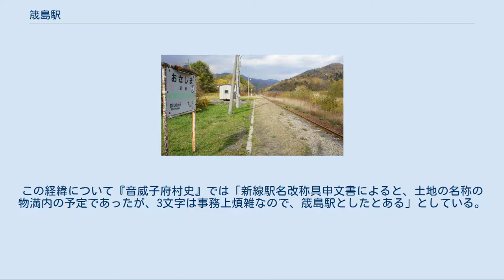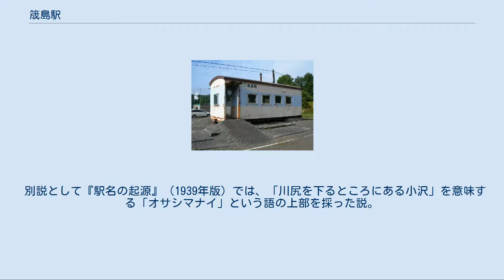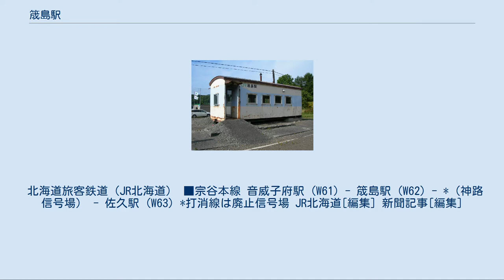筬島駅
1977年の筬島駅と周囲約500ｍ範囲の状況。
左上が稚内方面。
相対式ホームと貨物用副本線、駅舎横に引込み線。
国土交通省 国土画像情報（カラー空中写真）を基に作成 発売されていた硬券入場券 筬島駅（おさしまえき）は、北海道（上川総合振興局）中川郡音威子府村大字物満内（ものまない）小字筬島にある北海道旅客鉄道（JR北海道）宗谷本線の駅である。
電報略号はサマ。
2016年（平成28年）3月26日のダイヤ改正による減便以前は夜間の上り普通列車1本が通過した。
 後述の通り、当駅の一日平均乗降者数は、2011年 - 2015年の11月調査日の平均で1人以下となっており、2016年（平成28年）7月上旬、JR北海道では当駅と南美深駅（美深町）、歌内駅（中川町）を2017年（平成29年）3月のダイヤ改正に合わせて廃止する意向を各地元自治体に伝えた[新聞 1]。
これに対し、音威子府村長の佐近勝は「将来の通学利用が予想される」として廃止反対の意向を示した[新聞 2]。
 駅の存続には、JRが実施してきた年間100万円から200万円のホーム修繕費を音威子府村が負担することが条件とされたが、同年11月25日、実際には修繕工事は行われていないことが判明し、条件面のすり合わせは一旦白紙状態となった[新聞 4]。
 その後音威子府村は、当駅の維持管理費90万円を2017年度一般会計予算に盛り込み、2017年3月末に駅舎管理についてJRと協定を結んだ。
しかし、同様な対応をとった美深町と異なり、歌内駅の所在する中川町はJRとの交渉を拒否した[新聞 2]。
 2017年（平成29年）4月以降は、上記の3駅について、JR北海道が当面の間自社の費用で存続させる意向とされており[新聞 2]、本駅については他市町村の廃止候補駅との調整が整い次第、村が従来から負担していた駅前の除雪費用に加え、ホーム上の除雪・光熱費等の維持経費を負担し存続することとし、自然災害による損傷・破損については協議の上修繕していくこととしている。
 その後、2020年12月9日には、JR北海道が、当駅を含む18駅を、2021年度より地元自治体による維持管理に移行することを発表しており[JR北 1]、翌2021年4月より音威子府村による維持管理に移行される予定である[新聞 3]。
 当駅の所在する地域名（字名）より。
元来ここの地名は現在でも大字名となっている「物満内（ものまない）」であったが別の名称が使われた。
この経緯について『音威子府村史』では「新線駅名改称具申文書によると、土地の名称の物満内の予定であったが、3文字は事務上煩雑なので、筬島駅としたとある」としている。
 「筬島」の名称はアイヌ語に漢字をあてたものとされているが由来となった語は諸説あり、1973年に国鉄北海道総局が発行した『北海道　駅名の起源』では、「砂・の中・川（細い砂浜を通っている川）」を表す「オタニコㇿナイ（ota-nikor-nay）」と「崖・の端・にある・川」を表す「ピラケㇱオマナイ（pira-kes-oma-nay）」の両地名がそれぞれ転訛し、「オサニコンナイ」「ピラケシマナイ」となったものの混成、としている。
 別説として『駅名の起源』（1939年版）では、「川尻を下るところにある小沢」を意味する「オサシマナイ」という語の上部を採った説。
また『音威子府村史』では「オタニコㇿナイ→オタニコンナイ→オサニコンナイ→オサシマンナイとなり、オサシマに漢字の筬島を当てて駅名とした」とした説を示している。
分岐器を持たない棒線駅となっている。
かつては相対式ホーム2面2線を有する列車交換可能駅であり、現在は駅舎のある線路の南西側（稚内方面に向かって左手側、旧下り線）のホームを用いている。
駅舎は無人化後にヨ3500形車掌車を改造したもの（トイレ付き）が旧駅舎の基礎の上に設置されている。
 2017年（平成29年）現在、音威子府村内にある宗谷本線の駅の中でも特に利用が少ないとされている。
JR北海道によると、乗車人員（特定の平日の調査日）平均は以下の通り。
 なお、各年における乗降人員の推移は以下の通りであり、統計上2006年（平成18年）の調査で1人が使用したのを最後に利用実態がないとされている。